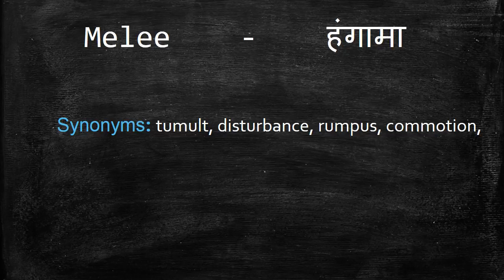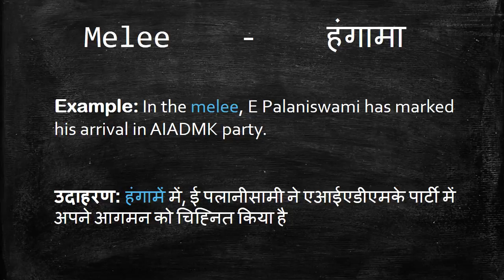Meaning of Melee in Hindi - HinKhoj Dictionary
Melee means tumult, disturbance and  rumpus.
We choose this word as Word of the day with sentence example -In the melee, E Palaniswami has marked his arrival in AIADMK party. Here Melee is used as a noun. To find more meaning and word details